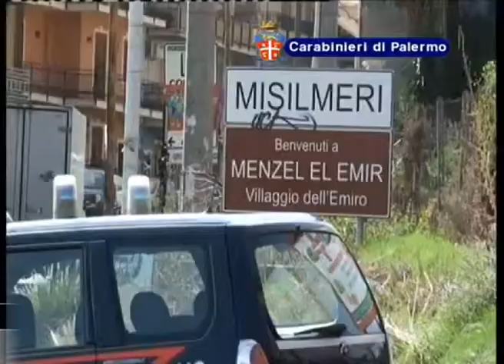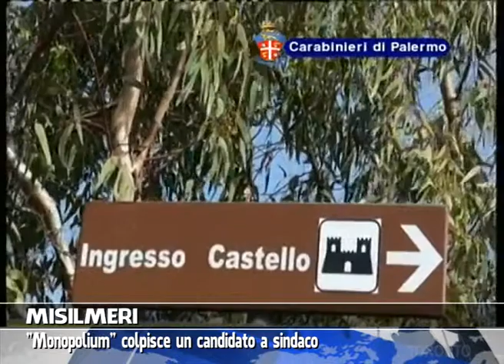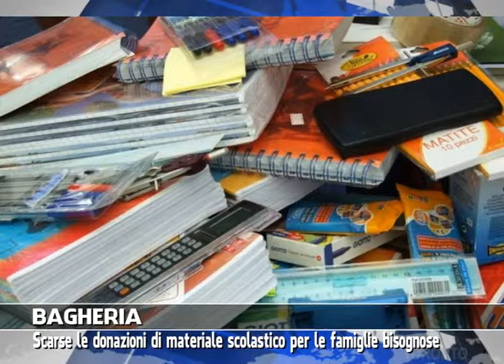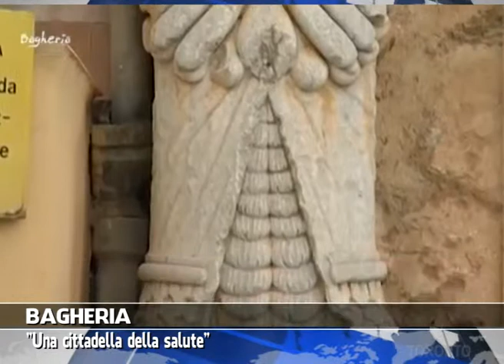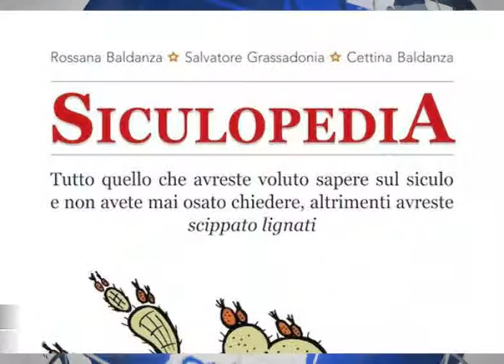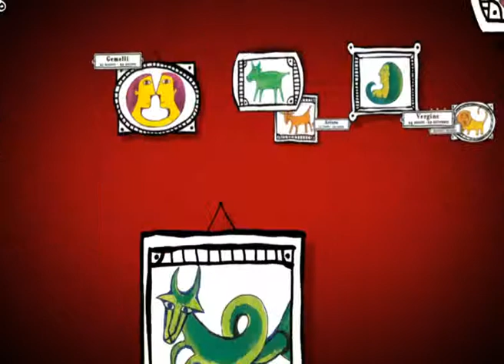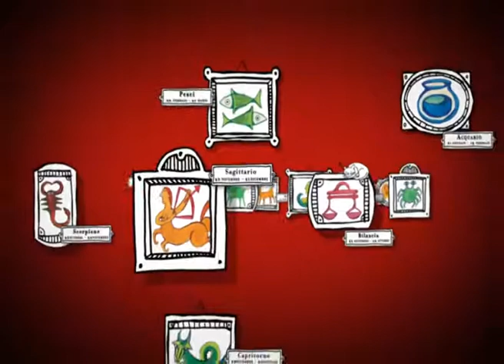VG8 - EDIZIONE 18 OTTOBRE 2014